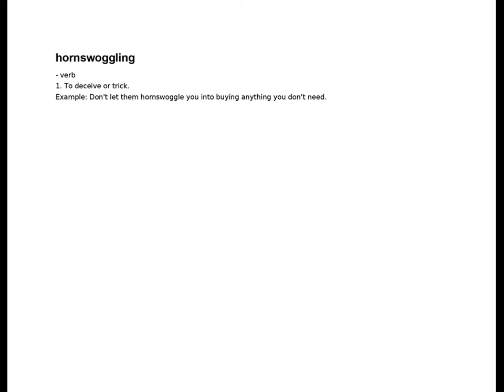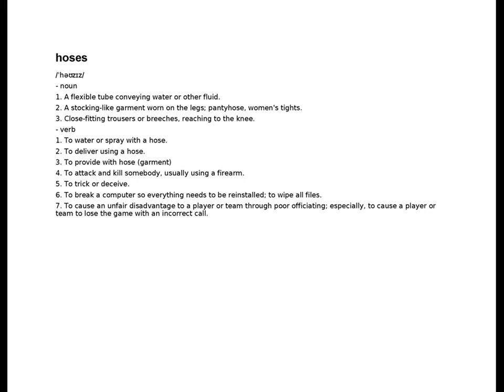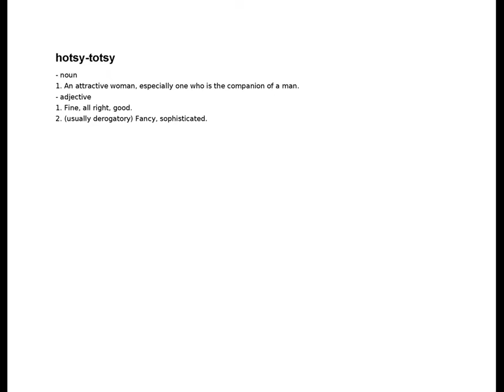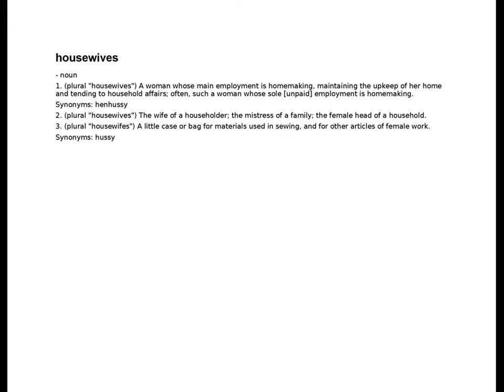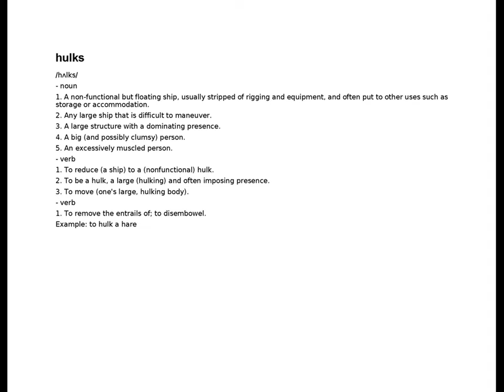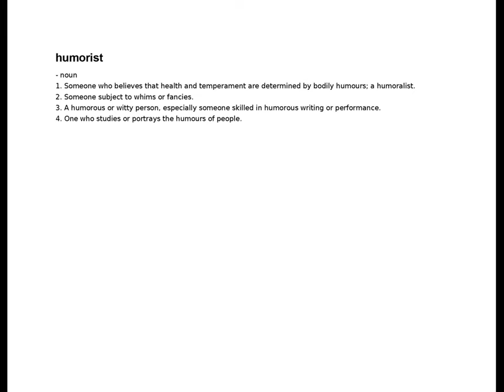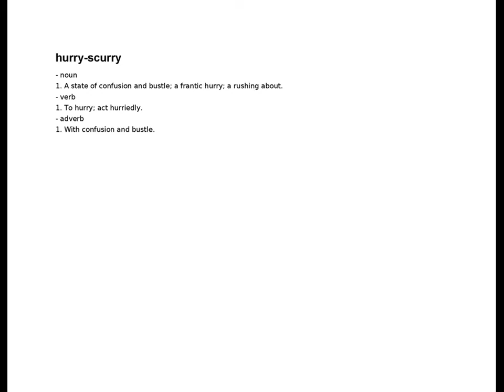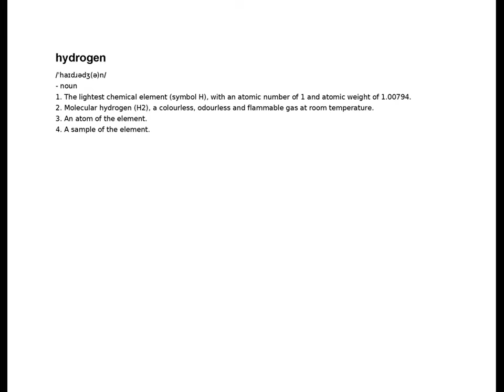hornswoggles - hydrogenated | H | English Dictionary